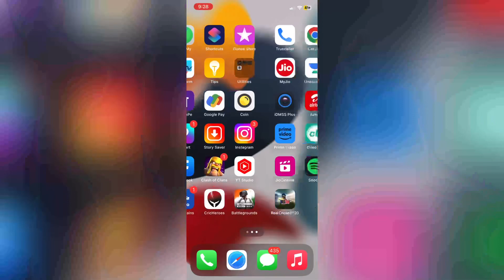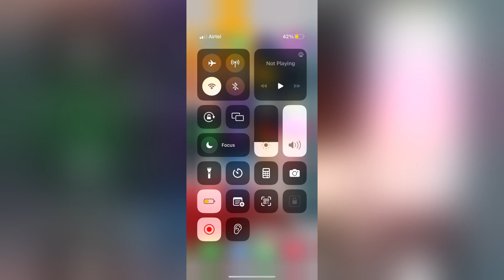🎮Bgmi notice problem fix 💯